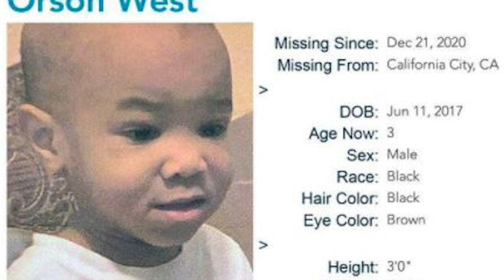Mayor Karen Goh releases video message on Orrin and Orson West